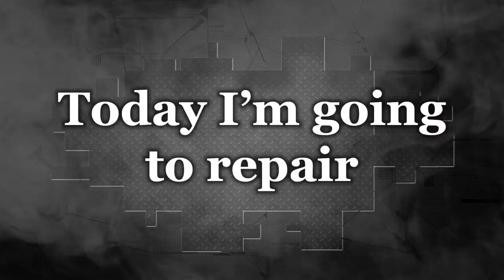BMW 5 (G30). The front end repair. Ремонт переда.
In this video: Body repair. Replacing the front end rails and assembling the front. The complexity of the repair is that the rails are aluminum. Them cannot be cut, only completely replaced. Them are attached with glue, bolts and rivets. Look.
В этом видео: Замена передних направляющих и сборка передка. Сложность ремонта в том, что направляющие алюминиевые. Их нельзя разрезать, только полностью заменить. Их прикрепляют с помощью клея, болтов и заклепок. Смотрите.